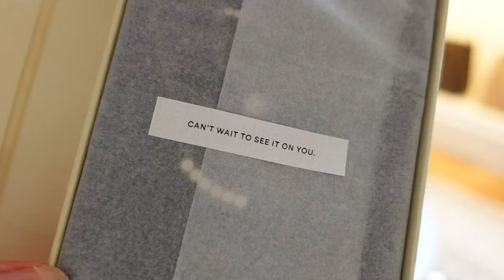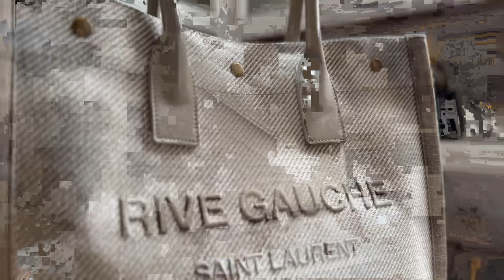My ENTIRE Luxury Bag Collection 2022 🔥 39 BAGS | Handbagholic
WOW, my designer bag collection has changed SO MUCH since the last time I made a bag collection video. From LV to Chanel and YSL to Prada, which are your favorites?

I can't wait to see what you think of my luxury bag collection featuring 39 bags! I did say I wanted to cut my collection down this year, but it has grown instead. I reveal my favourite bag at the end of the video, as well as my most used and least used. Can you guess which they are?

*AD. This video features a paid-for advertorial with IDYL diamonds. All opinions are my own.

Wearing:
Karen Millen Sequin crop top (8)
Black Organza blouse (similar)
Bags:
1. Prada Crystal bag
2. Prada Cahier bag
3. Prada double tote bag
4. Stella McCartney Tiny Crystal Falabella bag
5. Givenchy Infinity bucket bag
6. Givenchy soft antigona
7. Marc Jacobs The Tote Micro Shearling
8. Mini Marc Jacobs tote
9. Small Marc Jacobs tote
10. YSL wallet on chain
11. YSL Sunset bag
12. YSL Cassandre tote
13 & 14: YSL LouLou Bag
15. YSL Rive Gauche tote
16. YSL iCare maxi shopper tote
17. Dior Book tote
18. Mulberry mini Alexa
19. Louis Vuitton odeon bag
20. LV Neverfull MM
21. LV speedy
22. LV Keepall travel bag
23 & 24. LV OnTheGo tote bag
25. LV Neoneo bucket bag
26. LV bumbag
27. LV lockme backpack
28. LV Lockme Mini Ever
29 & 30. Louis Vuitton Capucines
31 & 32. Chanel business affinity
33 & 34. Chanel 19 bag
35. Vinage Chanel bag
36. Chanel trendy
37, 38 & 39. Chanel boy bag

--- FAVORITE LUXE BRANDS ---
Saint Laurent
NET A PORTER
📖 CHAPTERS 📖
00:00 Introduction
01:02 Prada bags
06:17 Stella McCartney bag
07:11 Givenchy
08:56 Marc Jacobs bags
09:55 YSL bags
16:58 Dior bags
17:59 Mulberry
19:09 Louis Vuitton bags
30:23 Chanel bags
36:00 Most used designer bag
37:06 Least used bag
37:42 Favourite bag in my collection
👌 SOCIAL MEDIA 🙅‍♀️